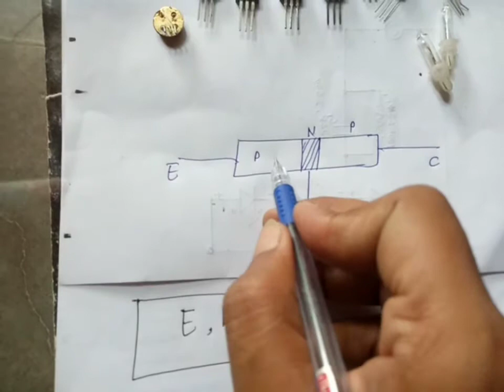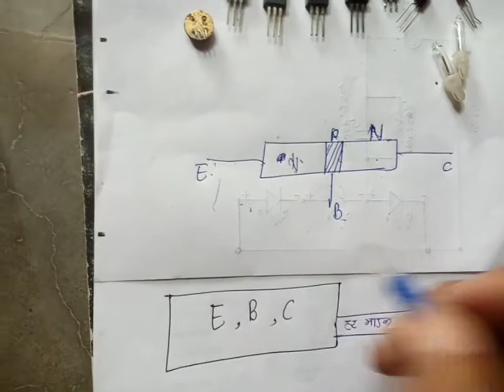TRANSISTOR- Full information in hindi. work, type and use. PART- 1, CREATIVE SCIENCE WORKSHOP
TRANSISTOR- Full information in hindi. work, type and use. PART- 1,

CREATIVE SCIENCE WORKSHOP

Welcome to Creative Science Workshop.
This is a channel for our viewers to access and use both in video and at home.  I also welcome all people both in India and internationally to take advantage of the content I've put together on this channel.  All of the interactive and creative ideas have been previewed and used to promote and enhance Science education.